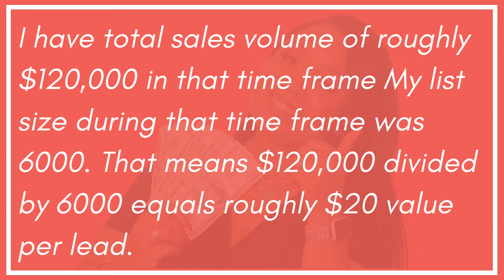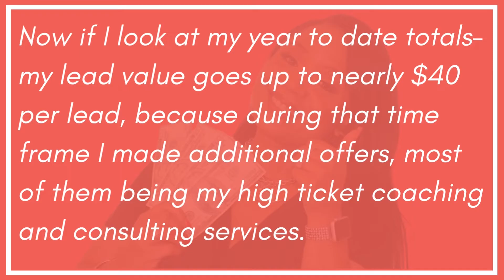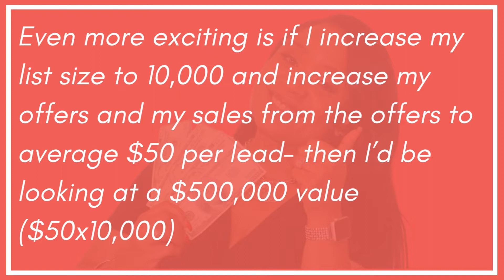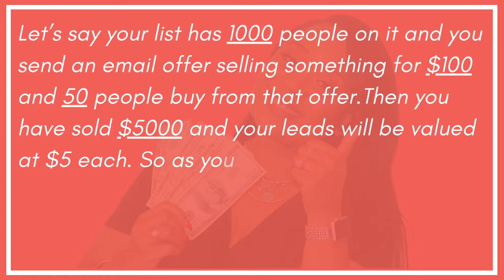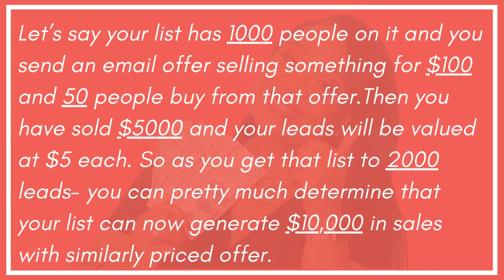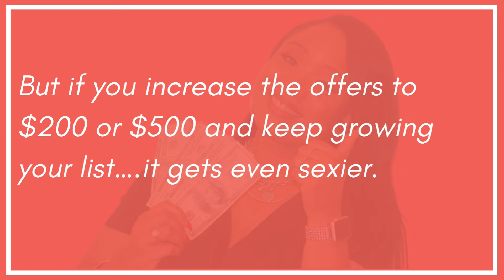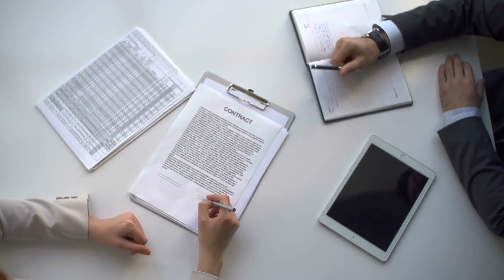How Much An Email List is Worth to Your Business (Real Dollar Amounts Revealed)!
How much is an email list worth to your business?

This is a question that comes up all the time, but it's hard to get a straight answer. That's because most people are trying to sell you on how valuable their email list is. But what if you could see real dollar amounts for different-sized lists? In this video, I break down the numbers so you can see exactly how much an email list is worth to your business.

💖For the links I mentioned in today's video and to grab your free gift(s) that will rock your world and give you exactly what you need to get to that next level

💖Check out my FAVE SYSTEMS AND TOOLS I use to make my business hum like a well oiled machine. and they will help you too (and keep your expenses...LOW, LOW, LOW). I RECOMMEND THESE

💖 I recommend you check out my top videos and recommended playlists details about starting & scaling the business of your dreams 👉👉🏾

💌Want to be a CP VIP and get VIP content made just for you?

Chapters:

00:00 Introduction
00:55 How Your Email List Worth $$$$$
04:19 How Many of the Leads Purchase
06:06 My Sales Numbers
13:40 Conclusion